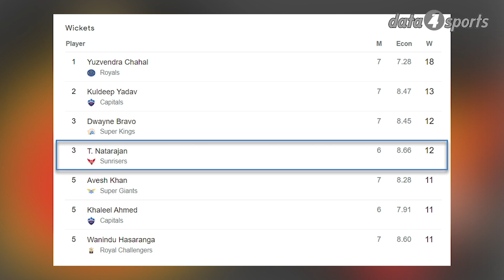Play-Off ലക്ഷമാക്കി BANGLORE ഇന്ന് SUN RISERS-ന് എതിരെ.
ഐപിഎല്‍ (IPL 2022) പതിനഞ്ചാം സീസണില്‍ ഇന്ന് സൺറൈസേഴ്‌സ് ഹൈദരാബാദ്   റോയൽ ചലഞ്ചേഴ്സ് ബാംഗ്ലൂരിനെ നേരിടും . മുംബൈയിലെ ബ്രാബോൺ  സ്റ്റേഡിയത്തിലാകും മത്സരം   നടക്കുക. ഹൈദെരാബാദും  ബാംഗ്ലൂരും  തമ്മിലിയുള്ള നേർക്കുനേർ മത്സരങ്ങൾ എടുത്തുനോക്കുകയാണെങ്കിൽ, 19 മത്സരങ്ങൾ കളിച്ചിട്ടുള്ളതിൽ 8 മത്സരങ്ങളിൽ ബാംഗ്ലൂർ  വിജയിച്ചിട്ടുണ്ട് ,10 മത്സരങ്ങളിലാണ് ഹൈദരാബാദ്  വിജയിച്ചിട്ടുള്ളത്. ഐപിൽ-ൽ 144    മല്സരങ്ങൾ കളിച്ചിട്ടുള്ള  ഹൈദരാബാദ്   72   മത്സരങ്ങളിൽ   വിജയിക്കുകയും 68    മത്സരങ്ങളിൽ പരാജയപ്പെടുകയും ചെയ്തിട്ടുണ്ട് . റോയൽ ചലഞ്ചേഴ്സ് ബാംഗ്ലൂർ 218   മത്സരങ്ങളിൽ നിന്ന് 103   മത്സരങ്ങൾ വിജയിക്കുകയും 108   മത്സരങ്ങളിൽ പരാജയപ്പെടുകയും ചെയ്തിട്ടുണ്ട്.

സൺറൈസേഴ്‌സ് ഹൈദരാബാദിന്റെ ബാറ്റിംഗ്  നോക്കുകയാണെങ്കിൽ 6   മത്സരങ്ങളിൽ നിന്ന് 132.27  എന്ന സ്ട്രൈക്ക് റേറ്റിൽ, 205   റൺസാണ് രാഹുൽ ത്രിപതി   അടിച്ചിട്ടുള്ളത് .ഹൈദരാബാദിന്റെ കീ ബാറ്റെറും ത്രിപതി തന്നെയാണ്.  ബോളിങ്ങിലും ഹൈദരാബാദിന്റെ തരാം നടരാജൻ മികച്ച പ്രകടനം തന്നെയാണ് കാഴ്ചവെക്കുന്നത്. 6 മത്സരങ്ങൾ കളിച്ചിട്ടുള്ള താരം 12 വിക്കറ്റുകളാണ്  ഹൈദരാബാദിന് വേണ്ടി എറിഞ്ഞു വീഴ്ത്തിയിട്ടുള്ളത്. കൂടാതെ പർപ്പിൾ ക്യാപ് ഹോൾഡേഴ്സ് ലിസ്റ്റിൽ 3  ആം  സ്ഥാനക്കാരൻ കൂടെയാണ് ഹൈദരാബാദിന്റെ നടരാജൻ